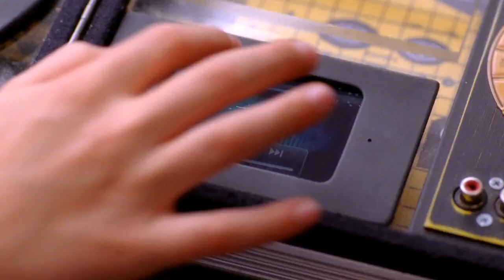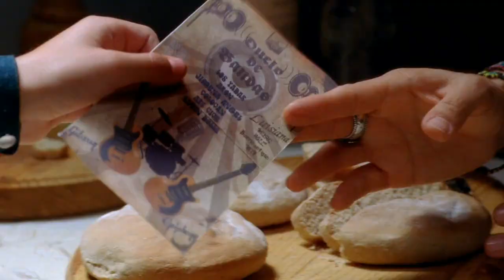Rock Mari - Trailer